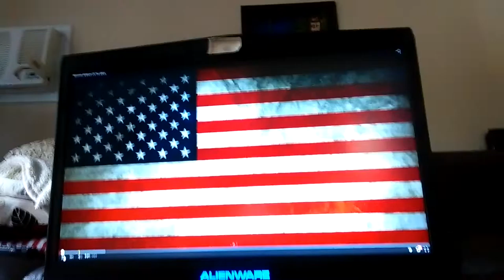Liz and Mike coming to germany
Video for our German friends